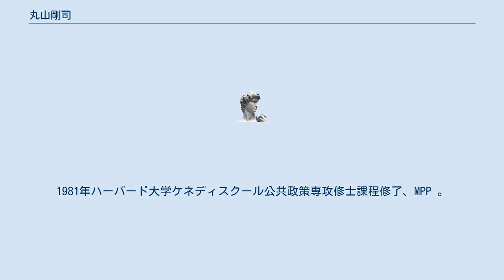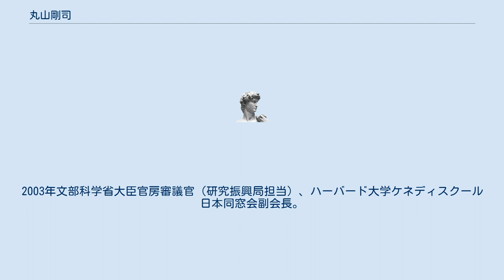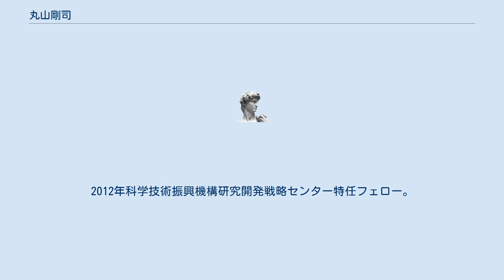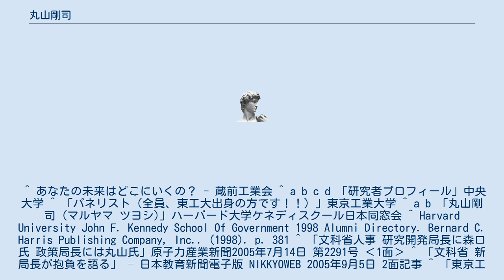丸山剛司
丸山 剛司（まるやま つよし、1951年 - ）は、日本の文部科学技官。
文部科学省科学技術・学術政策局長や、内閣府政策統括官、内閣官房宇宙開発戦略本部事務局長代理を経て、東京工業大学副学長、中央大学理工学部特任教授。
1973年東京工業大学工学部電気工学科卒業。
1975年東京工業大学大学院理工学研究科電子工学専攻修士課程修了、工学修士。
同年科学技術庁入庁。
1981年ハーバード大学ケネディスクール公共政策専攻修士課程修了、MPP 。
 1991年科学技術庁研究開発局宇宙国際課長。
1993年動力炉・核燃料開発事業団国際部担当役。
1995年科学技術庁科学技術振興局国際課長。
1996年科学技術庁研究開発局海洋地球課長。
1998年科学技術庁科学技術政策局計画・評価課長。
2000年科学技術庁科学技術政策局政策課長。
2001年文部科学省大臣官房政策課長、東京大学工学部非常勤講師。
 2002年文化庁長官官房審議官。
2003年文部科学省大臣官房審議官（研究振興局担当）、ハーバード大学ケネディスクール日本同窓会副会長。
2004年文部科学省大臣官房審議官（大臣官房担当）。
2005年文部科学省大臣官房総括審議官。
同年文部科学省科学技術・学術政策局長。
2006年内閣府政策統括官（科学技術・イノベーション担当）。
2008年内閣官房内閣審議官兼宇宙開発戦略本部事務局長代理。
 2009年東京大学大学院工学系研究科非常勤講師。
2011年中央大学理工学部特任教授。
2012年科学技術振興機構研究開発戦略センター特任フェロー。
2012年東京工業大学副学長（特命担当）。
2014年日本MOT振興協会監事。
2018年大学基準協会公共政策系専門職大学院認証評価委員。
 ^ あなたの未来はどこにいくの？ - 蔵前工業会 ^ a b c d 「研究者プロフィール」中央大学 ^ 「パネリスト（全員、東工大出身の方です！！）」東京工業大学 ^ a b 「丸山剛司 (マルヤマ ツヨシ)」ハーバード大学ケネディスクール日本同窓会 ^ Harvard University John F. Kennedy School Of Government 1998 Alumni Directory. Bernard C. Harris Publishing Company, Inc.. (1998). p. 381 ^ 「文科省人事 研究開発局長に森口氏 政策局長には丸山氏」原子力産業新聞2005年7月14日 第2291号 ‹1面› ^ 「文科省 新局長が抱負を語る」 – 日本教育新聞電子版 NIKKYOWEB 2005年9月5日 2面記事 ^ 「東京工業大学 2012～2013 Since 1881 東京工業大学 理事・副学長（教育・国際担当） 丸山 俊夫 （昭和47年・合成化学卒、昭和52年博士化工修了）」蔵前工業会埼玉県支部